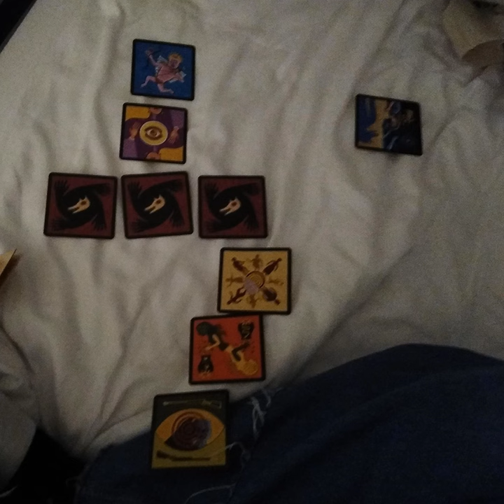shell.//.holder (feat. mauvia)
shell.//.holder (feat. mauvia) · grxves · mauvia